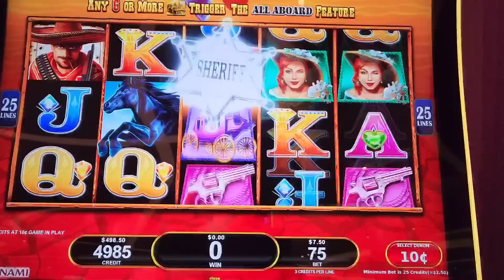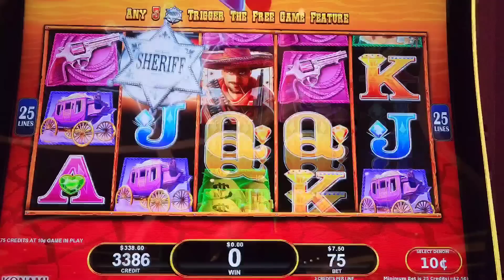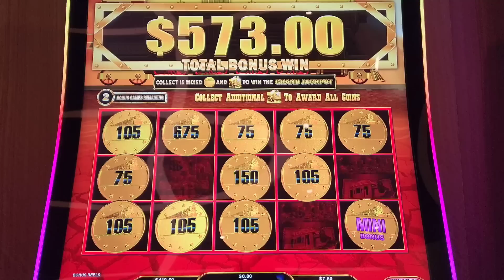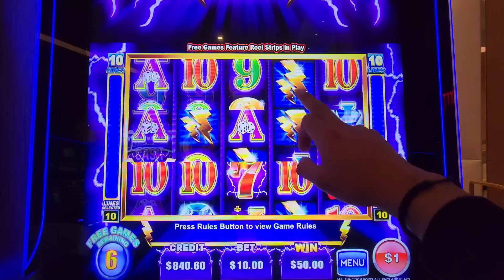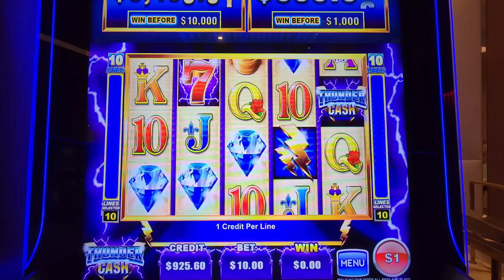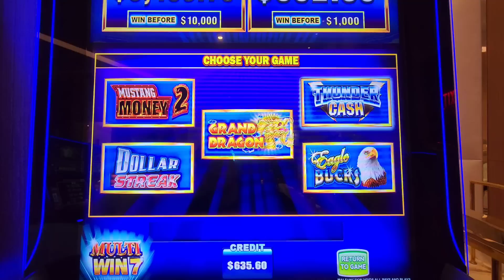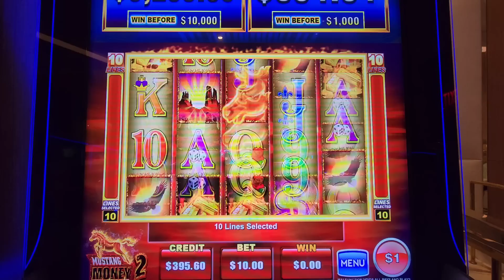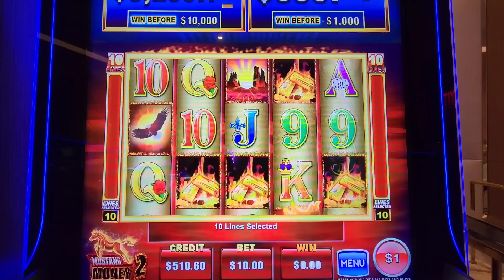MIRA ESTA MÁQUINA ALL ABOARD EL GRAND ESTA EN $150,000 ! 🚂 TODAS NOS DIERON BONUS!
MIRA ESTA MÁQUINA ALL ABOARD DE $150,000 🚂 TODAS NOS DIERON BONUS!

00:00 INTRO

02:30 ALL ABOARD SLOT MACHINE 5 FREE GAME BONUS

03:35 ALL ABOARD SLOT MACHINE TRAIN BONUS GAME

06:31 THUNDER CASH SLOT MACHINE PLAY

07:54 THUNDER CASH SLOT MACHINE BONUS GAME

12:22 MUSTANG MONEY SLOT MACHINE PLAY

15:15 MUSTANG MONEY 2 SLOT MACHINE BONUS GAME

Como Trabaja Una Máquina Tragamonedas Slot Machine? Top Casino Tips Para Ganar
Como Ganar En el Casino? Lista De Videos De Todo Sobre Los Casinos 👇🏻

🎁 PARA SER PARTE DE LOS SORTEOS
✅️COMENTA Y COMPARTE LOS VÍDEOS ✔️

⚠️Una Aplicación Escoge A Los Qué Cumplieron Con Los Requisitos.

 ⚠️Yo No Puedo Escoger A Nadie Como Ganador Porqué No Sería Gusto Para Todos.

⚠️La Aplicación Escoge A Los Ganadores Entre Los Comentarios De Cada Video.

⚠️La Aplicación Sólo Detecta 1 Comentario Por Suscriptor Por Video. Si Te Gustaría Tener Más Entradas En El Sorteo, Dile A Un Amigo, Esposa,Esposo,Hijo,Familiar Qué Vaya Y Deje Su Like 👍🏻 y Comenté Lo Que Ellos Quieran y Qué Diga Quién Lo Mandó.

⚠️El Ganador Tiene 48hrs Para Reclamar Su Premio.
Opciones para contactarnos 👇🏻

🔷️🎉👕👚 LA TIENDA IMPULSIVE SLOTS ESTA DISPONIBLE!